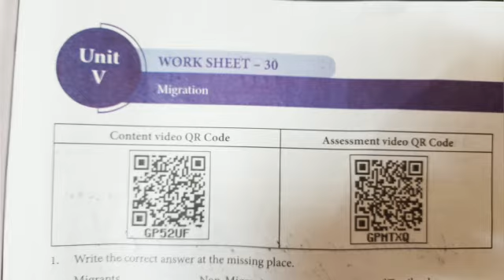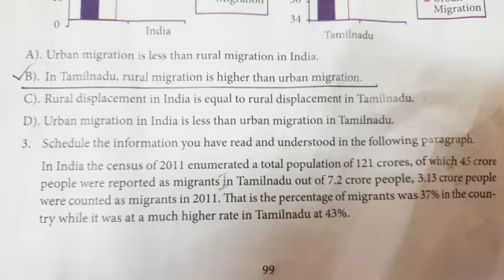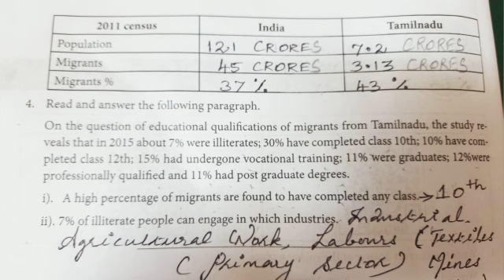9th Standard Social Science Worksheet No - 30 English Medium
This video describes 9th Standard Social Science   Worksheet No - 30   English Medium